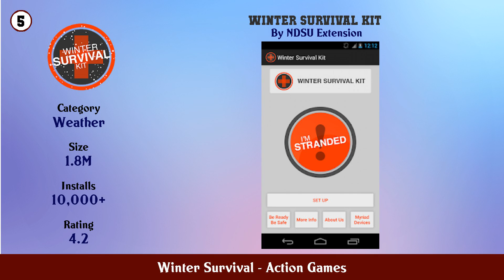Top 10 Winter Survival Android Games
In this video we have listed Top Winter Survival Android Apps. This video is for information and reference purpose only.